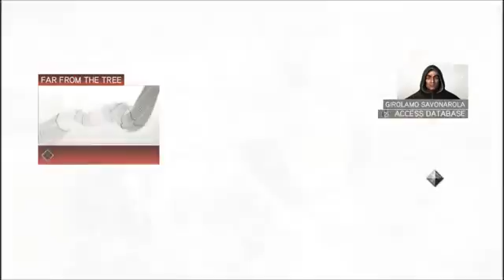Assassin's Creed 2 Walkthrough Part 48 (PC) [HD]31